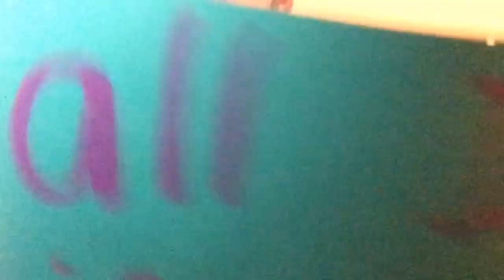I wanna Rock